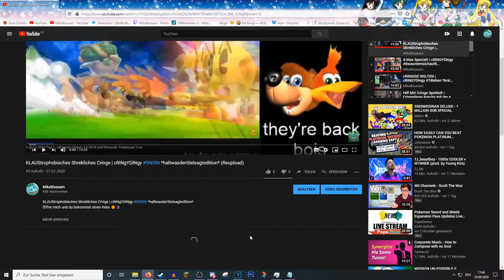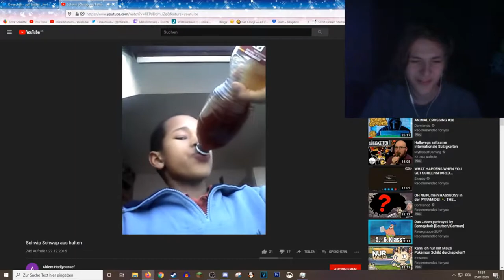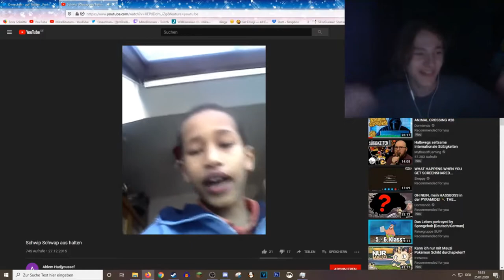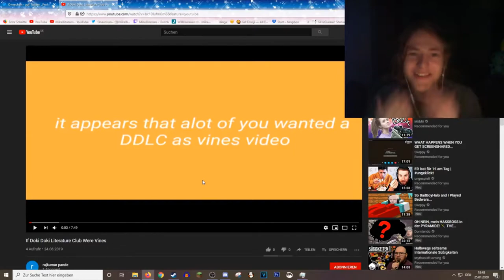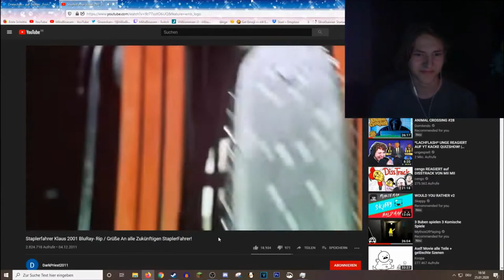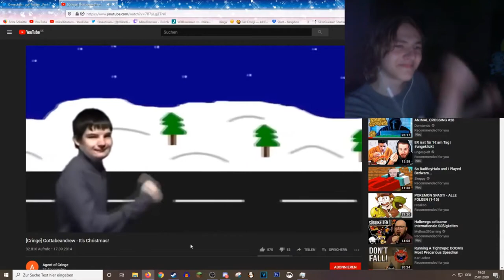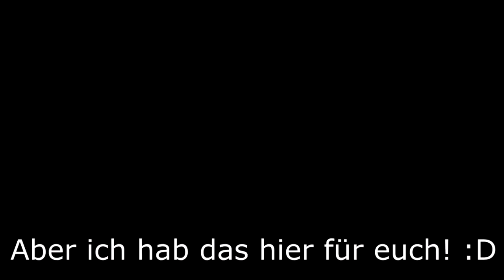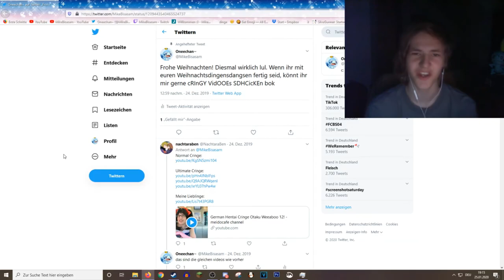KLAUStrophobisches Shrekliches Cringe | cRiNgYDiNgy 9NOIN *haltwasdertitelsagtedition* Re-Reupload